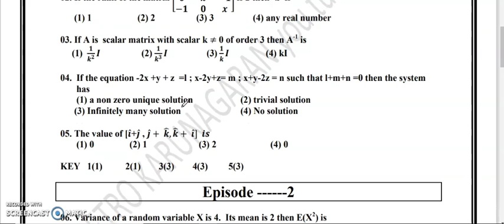12th STD MATHS CREATED QUESTIONS EPISODE -2 KEY VERY IMPORTANT QUESTIONS PUBLIC CHALLENGE FOR CENTUM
play list